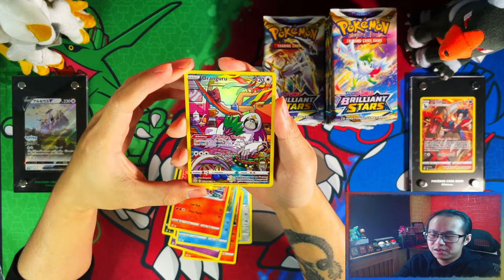*Day 9 Pack 9* Pokemon Brilliant Stars Opening A Booster Pack A Day Until I Complete My Master Set!